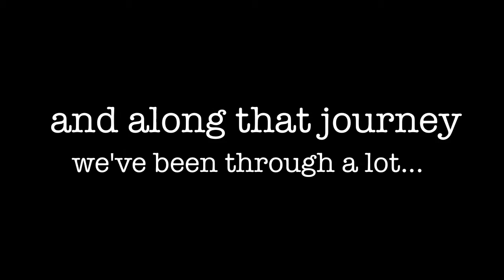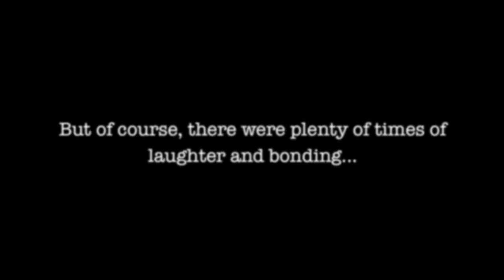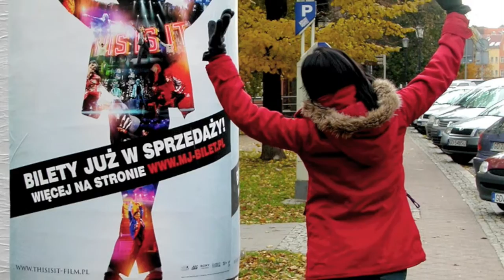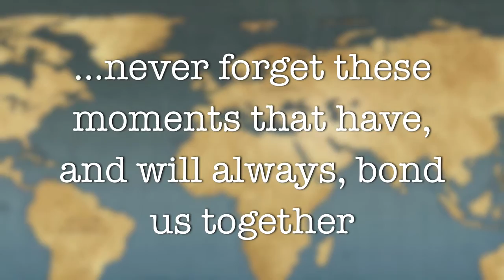MSLS 2010 Graduation Picture Show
This video was played at the MSLS 2010 Graduation ceremony and is composed of pictures from throughout the year. For more information about the MSLS program, please